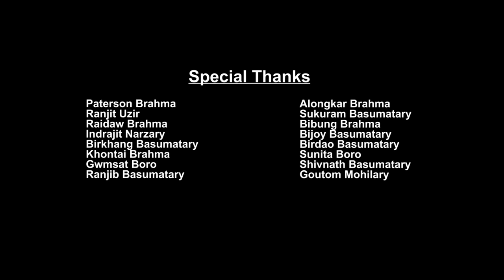"Nwngkhou Nangou" ||Official Music video 2020 ||ft. Uttom, Amesh & Mithinga|| K.B.Film production.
Cast. Uttom, Amesh & Mithinga

Singer..Uttom Daimary

Choreography. Mithisar Narzary

Makeup. Mediyon Borgoyary

 Concept.Amesh Basumatary

Gibiyaonw Boinisimbw K.B film production niprai Boikoubw Borainai jabai.

Boikoubw asha Kalamw nwngtangmwnna jwngni K.B film productionkou Orai som hepajab kalamgwn.

         Gwjwntwng🙏🙏🙏🙏

K.B.khontai Brahma..